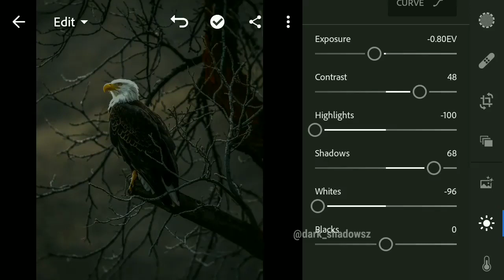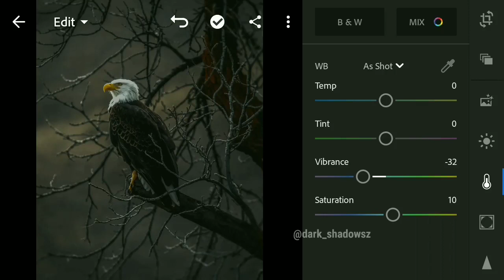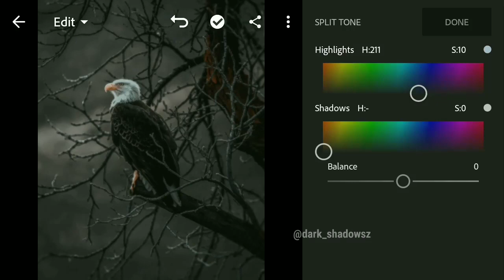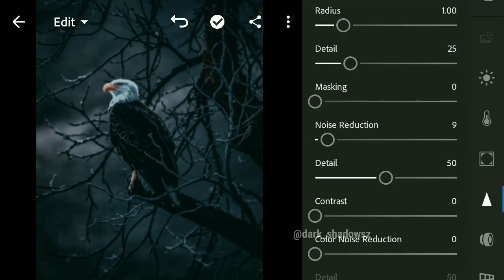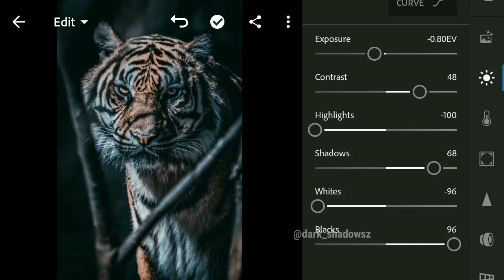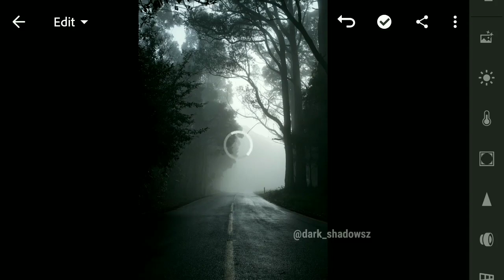Edit your animal photos to next level in Lightroom mobile